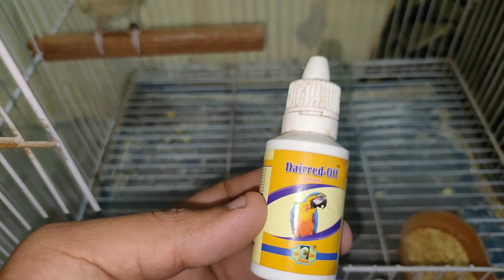Birds Main Seep or Sokra ka ilaaj | برڈز مین سیپ یا سوکرا کا حل | RM Aviary Vlogs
lovebirds sokra
sokra ka ilaj
seep ka ilaj
lovebirds informative video
sokra ki bimari ka ilaj
love bird mutation guide
love bird mutation
mutation